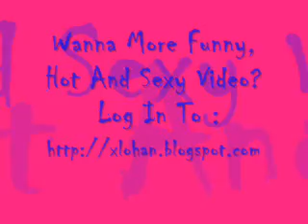fake money for fake food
Check out Lindsay Lohan poses nude & other celebs news and gossips